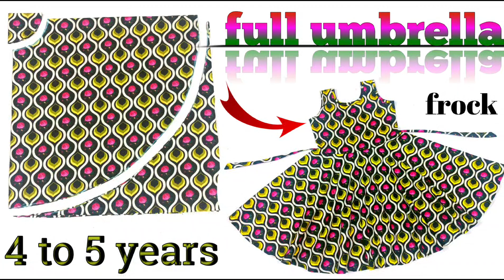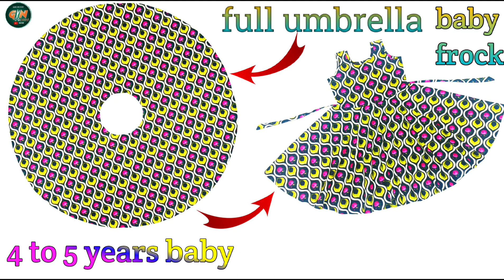new design baby frock || full video description link || from GN boutique